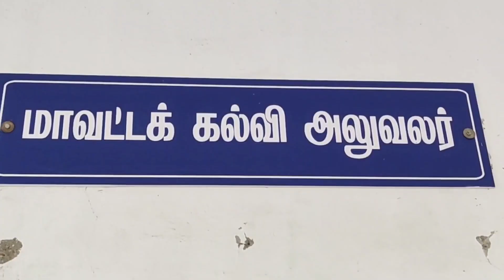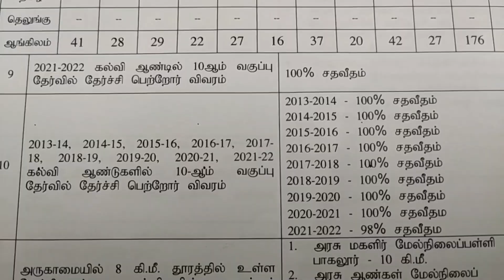ஒசூர்: சாதனை படைத்த கொத்தப்பள்ளி அரசு உயர்நிலைப்பள்ளியை தரம் உயர்த்த பெற்றோர்கள் கோரிக்கை